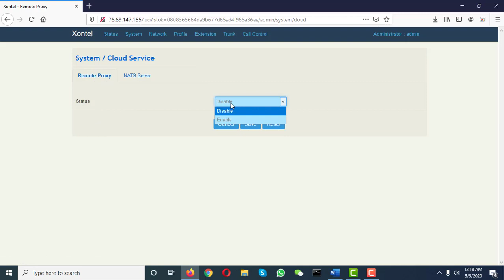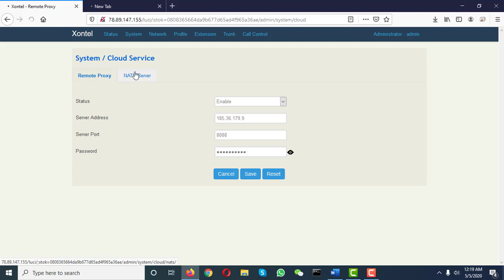Cloud service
موقعنا الالكتروني :
تواصل معنا مباشرة علي أرقامنا :
الكويت :
1880005
الرياض :
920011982